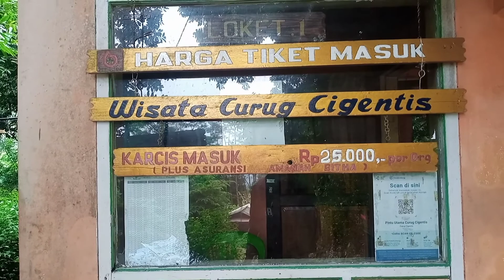CURUG CIGENTIS KARAWANG TERBARU, TIKET MURAH MERIAH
assalamulaikum teman teman, kali ini keluarga orizha pasha lagi jalan jalan ke curug cigentis karawang nih teman teman,,,
tempatnya enak, adem, sejuk, dan seger,,,
harga tiket hanya 25rb, parkir 5rb, udah bisa mandi sepuasnya,,,
jngn lupa mampir ke sini ya teman teman